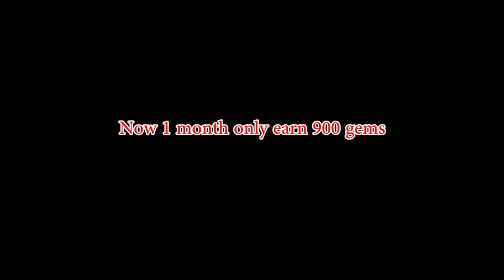Unity of Factions by NDLGamer in Mighty Party